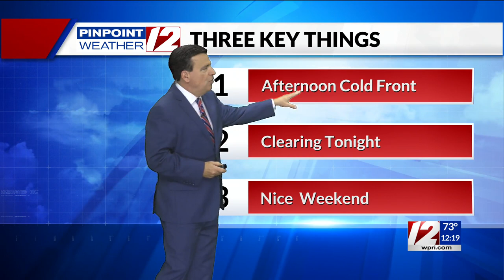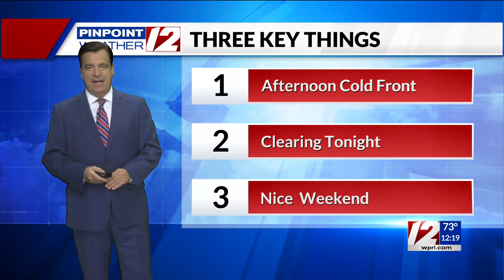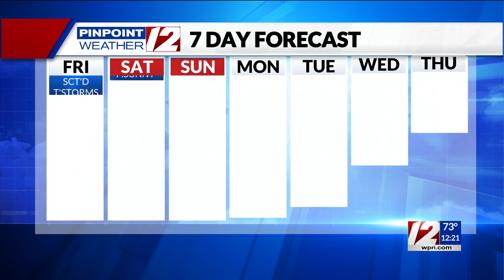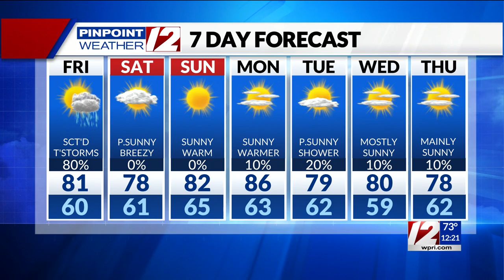Pinpoint Weather 12 Forecast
12 News Chief Meteorologist Tony Petrarca has an updated look at the forecast.